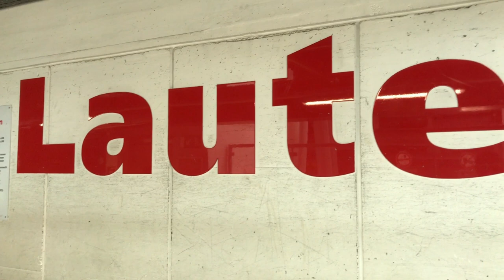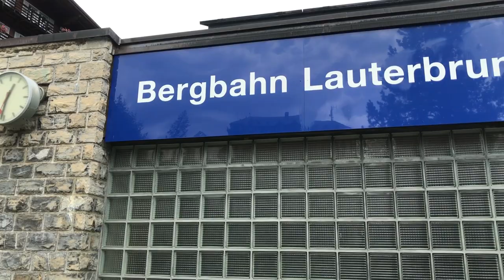Lauterbrunnen to Murren | Beautiful cable car and Train Route |Swiss alps stunning cable car ride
Mürren is a Swiss mountain village at the foot of the Schilthorn peak, which is accessible by cable car.Lauterbrunnen to Murren journey is full of Breath-taking views and it is Swiss alps stunning cable car ride. Featured in a James Bond film, the Piz Gloria revolving restaurant contains the Bond World 007 exhibit and has views of Mont Blanc. Near Mürren is the Lauterbrunnen Valley, with its subterranean, glacial Trümmelbach Falls. In this video, the cable car and train route and stunning views are filmed.
First video clip (Drone shot) is taken from "Video by SwissHumanity from Pexels".